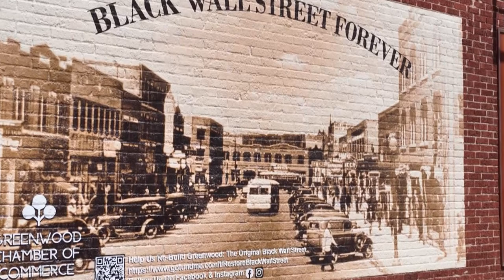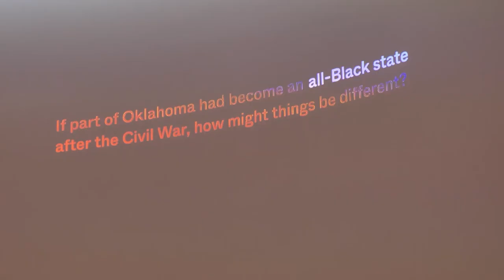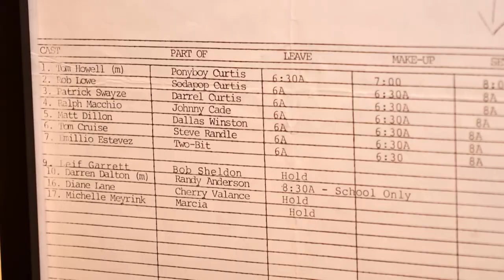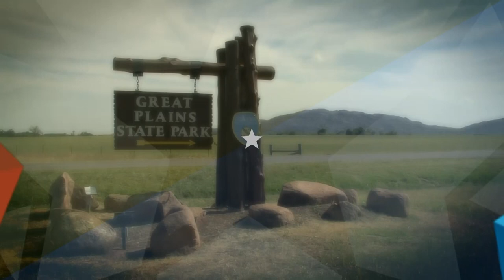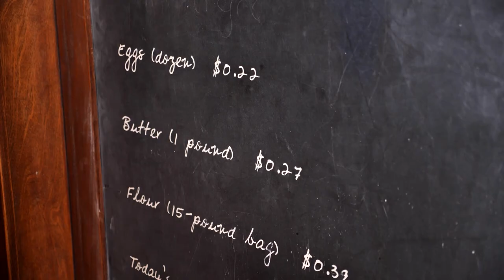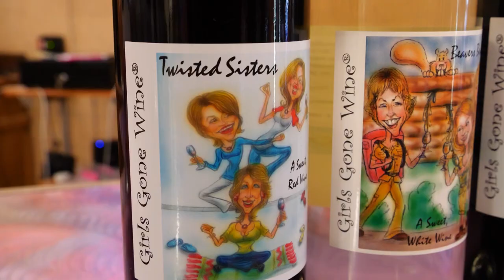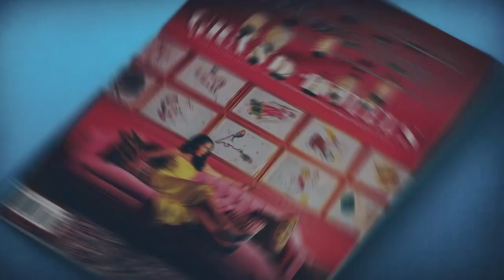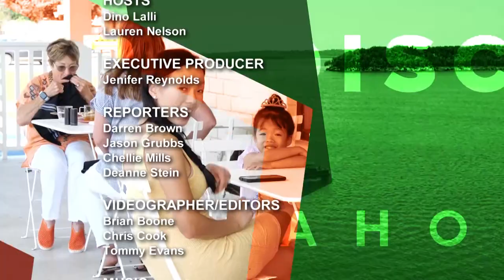Discover Oklahoma Episode 1277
See Greenwood Rising in Tulsa which is a new center housing a story of this historic district; tour the house in Tulsa made famous from the movie “The Outsiders” and enjoy all the fun memorabilia; if you are looking for a fun and unique animal adventure, then look no further than Nomad’s Animal Encounter in Seminole; experience a visual history of the life and people of the Great Plains on display at the Museum of the Great Plains in Lawton; relax and enjoy a glass of wine, or wine frozen in a cup or on a cute gift or even mix your own at Girls Gone Wine in Broken Bow & discover the fourth generation Wee Too Restaurant in Enid that has vast breakfast options as well as a cinnamon roll the size of a dinner plate!